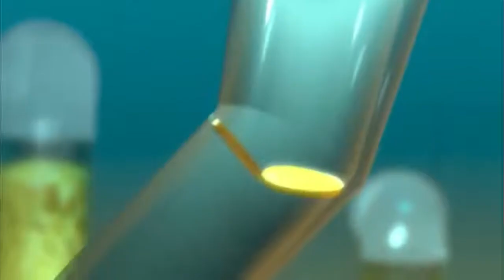В моем сердце огонь... 💔💔💔💔💔💔